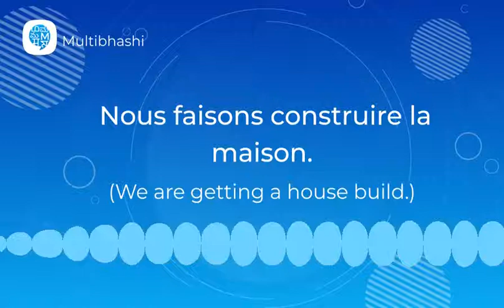How to pronounce 'Nous faisons construire la maison. ' in French? | French Pronunciation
"Hello all!
Our French word of the day is 'Nous faisons construire la maison. '
It means 'We are getting a house build.'